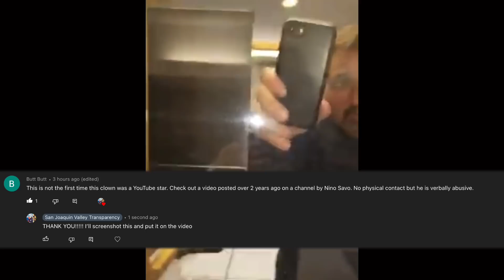YOU won’t BELIEVE who we FOUND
This detective just recently went viral for his actions. Here he is again from two years ago.

Recommended Dash Cam: